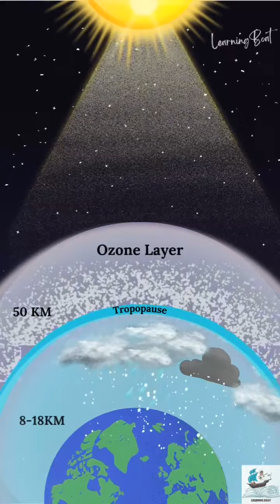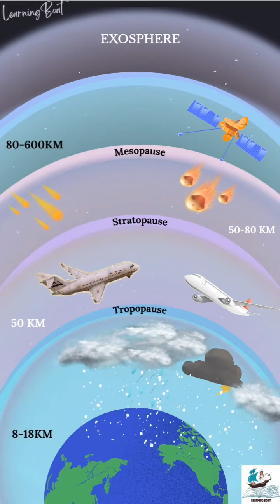Layers of atmosphere